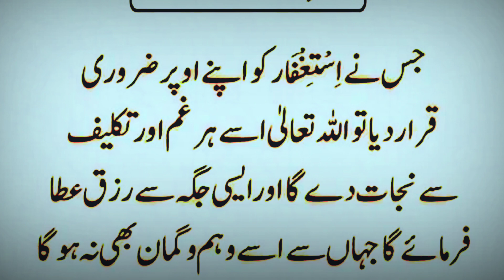Har Mushkil Ka Hal | The Secret to Solving Every Problem | AZ Wazifa TV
Welcome to AZ Wazifa TV, your ultimate destination for spiritual guidance and solutions to all your problems. In this video, we reveal the ultimate secret to solving every problem - Har Mushkil Ka Hal.

Life is full of challenges and obstacles, and it's easy to get overwhelmed and lose hope. But with the right mindset and approach, every problem can be overcome. Our expert spiritual guide will take you through a step-by-step process to unlock the secret to solving every problem in your life.

Whether you're facing financial troubles, relationship issues, health problems, or any other challenge, this video has the answers you're looking for. By following the powerful and proven techniques shared in this video, you'll be able to overcome any obstacle and achieve success and happiness in every area of your life.

So, if you're ready to discover the Har Mushkil Ka Hal - the secret to solving every problem, hit play now and join us on this life-changing journey!